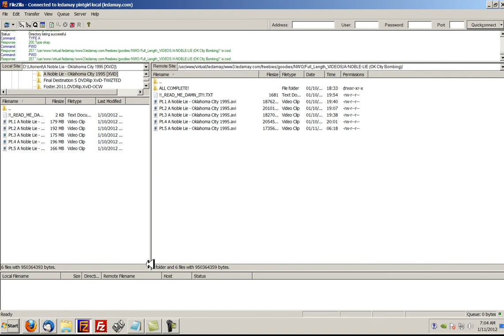A Noble LIE! Complete A MUST Watch!!!